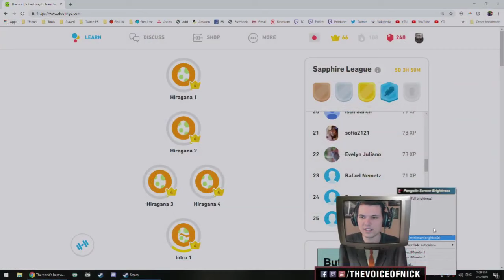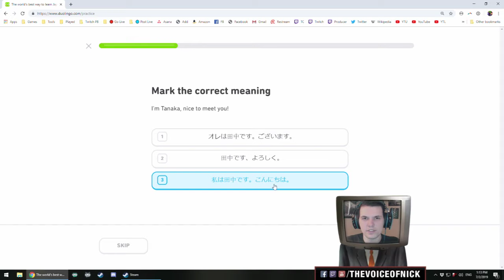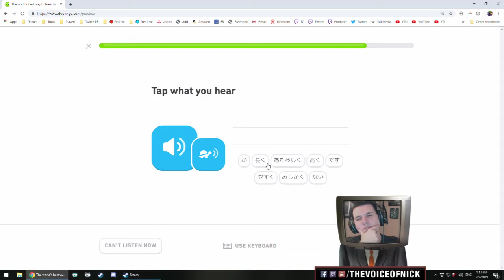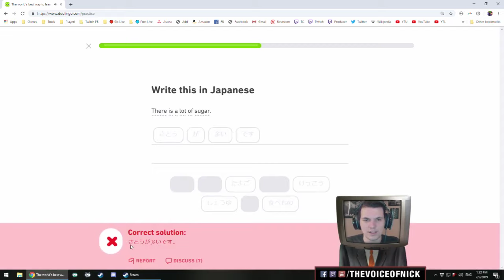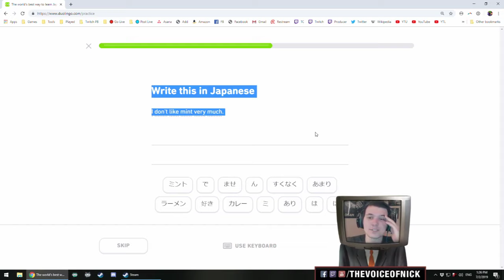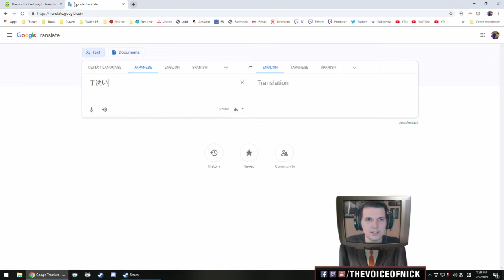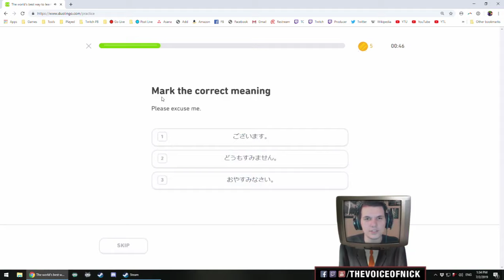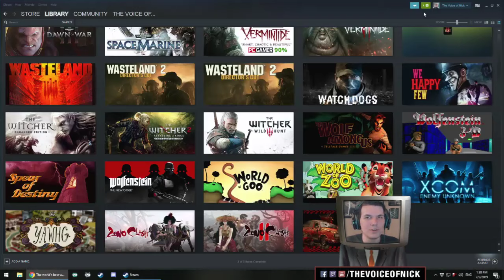Duolingo [EN to JP] - PART 110 - Kanji and More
We learn more about asking for the bathroom today! トイレはどこですか？